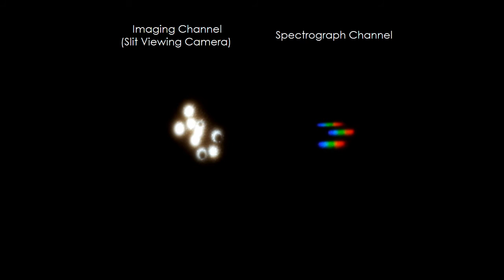GMOX Demo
This video demonstrates the working principles of a multi-object spectrometer based on a Digital Micromirror Device (DMD).

A star pattern is projected onto the DMD, which then diverts the light into an imaging channel (left) or the spectrograph channel (right).

The DMD can be used to create "slits" anywhere in the imaged scene. These slits appear as black circles (or rectangles) on the bright spots (which represent stars). The slits appear black because that light is sent to the spectrograph to create spectra (Right).

Used in this way, the DMD becomes a very efficient and versatile slit mask, which can generate slits of varying sizes, shapes and positions, instantly (the video is in real time).

The song is "Invierno" by Francisco Canaro.